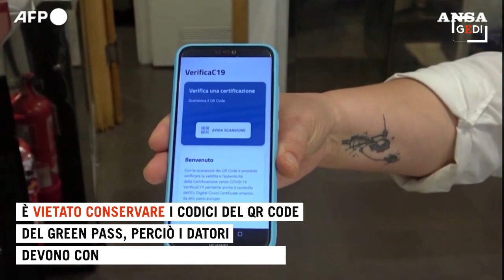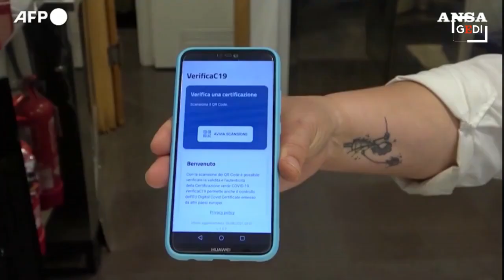Green Pass, le regole per accedere ai luoghi di lavoro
Dal 15 ottobre sarà necessario esibire il Green Pass per accedere ai luoghi di lavoro, sia nel settore privato sia nella pubblica amministrazione. Ecco le regole per dipendenti e datori di lavoro, le modalità di controllo delle certificazioni verdi e le sanzioni in caso di irregolarità.